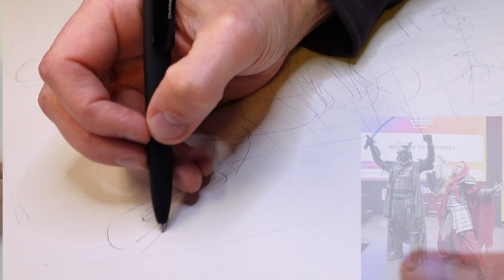Menschliche Anatomie leichter erfassen und zeichnen am Bsp. von Cosplayern. Originallänge (D).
Bei Figuren in schweren Rüstungen oder komplexen Stoffen ist es schwierig, die Figur darunter zu erahnen. Darum ist es wichtig, zuerst eine Grundbewegung festzumachen, welche die Figur leitet und an der sich alle weiteren Körperteile orientieren.

Hat man dann eine «Skelettzeichnung» angefertigt (welche im besten Fall immer dynamisch und somit spannend anzuschauen ist), kann die Muskulatur und dann später Schicht für Schicht die weitere Bekleidung daran festgemacht werden.

Dabei muss man aber nicht die komplette Anatomie runterleiern, sondern es genügt, wenn man sich die wichtigsten Körpermerkmale, die für die Bewegung und für das Auge relevant sind, sichtbar macht.